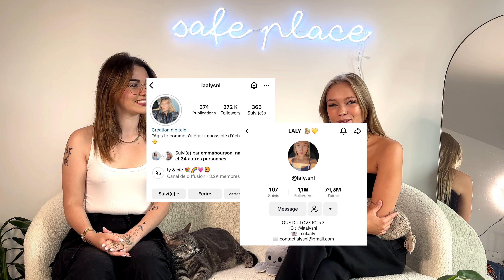GUÉRIR DU SUICIDE DE SES PROCHES : Laly raconte la perte de son papa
Merci Laly d'avoir partagé ton témoignage avec nous 🌟💬
Merci @ThisismeMargauxOfficiel pour le jingle !

✰ SUIVEZ-MOI ✰
instagram ‣ @elliegenvo
podcast ‣ @lasafeplacepodcast

✰ MON ÉQUIPEMENT ✰
‣ Caméra : Canon G7X Mark II & iPhone 14 Pro
‣ Montage : Filmora Pro & Capcut la viiiie

Ellie 🌙